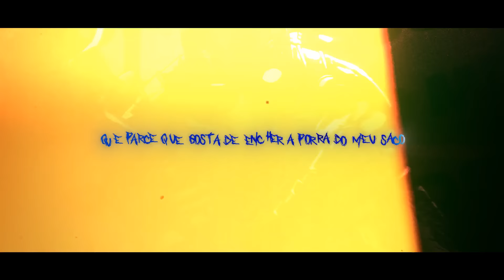Deadpool (Marvel Comics) - Mercenário Imortal | Okabe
Me segue lá no Instagram :D

Dessa vez é uma música totalmente baseada no personagem Deadpool dos quadrinhos de Marvel Comics.

• Ficha Técnica:
Letra: @Okabe
Mixagem/Masterização: @Okabe
Audiovisual:  @Misake, @terpixz, @Xenx e @shiny
Beat:  @thezaneofc
Thumbnail:  @MSdaiki
Ilustração: @k.art_sz

URT